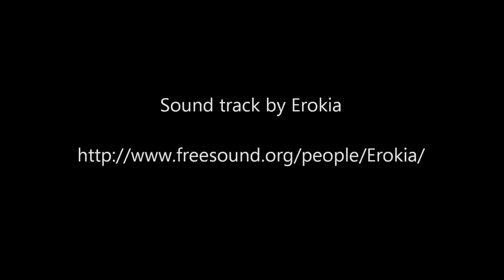Afterwork Chilled Snorkel on Hayling Island